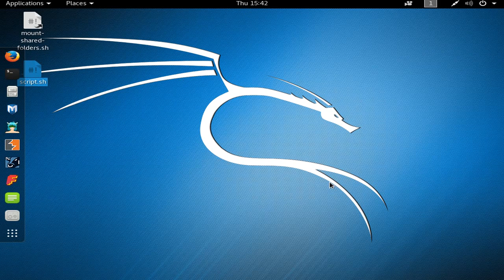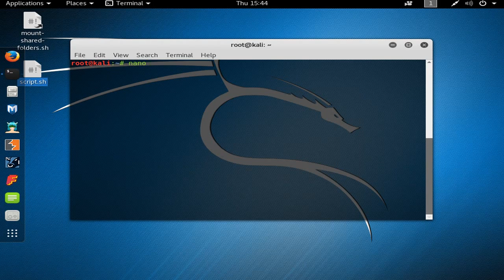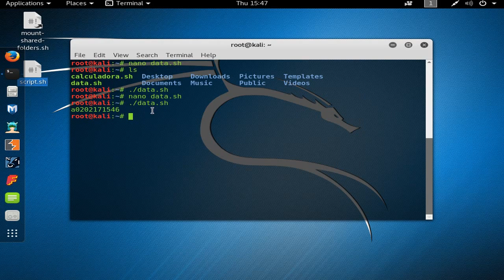Curso de Shell Script, Aula07, executando comandos em variáveis